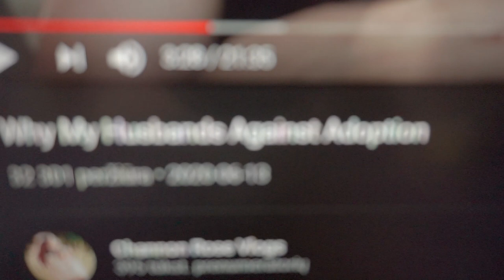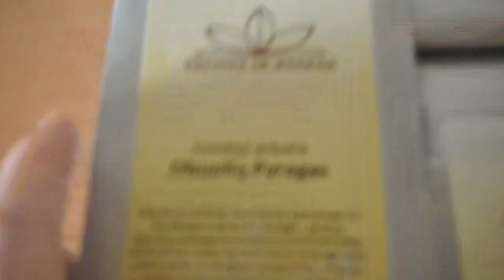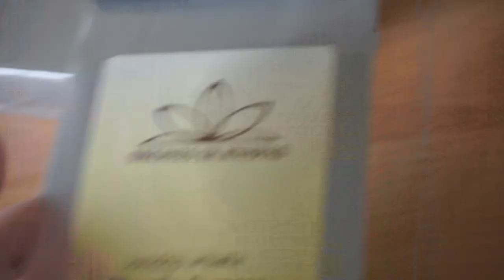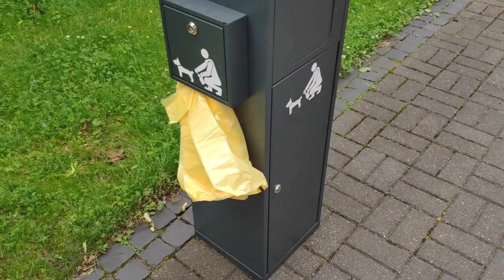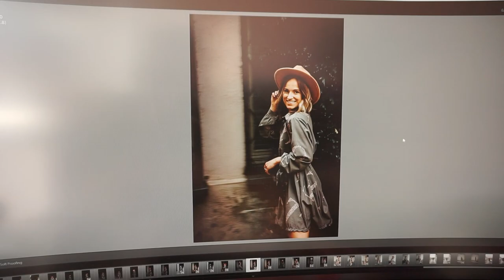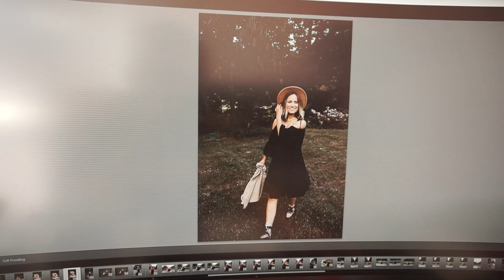VLOG: iš fotografų gyvenimo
Nojaus (fotografo) INSTAGRAM: nojus_j
Panelės iš fotosesijos INSTAGRAM: annilleve